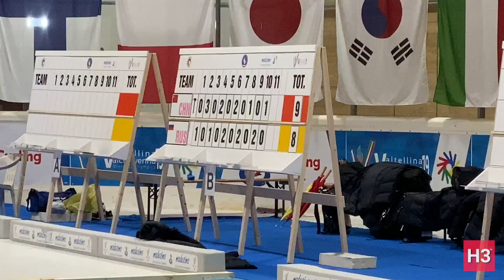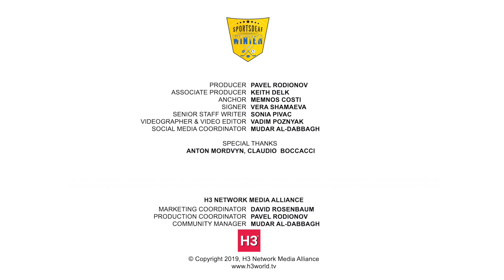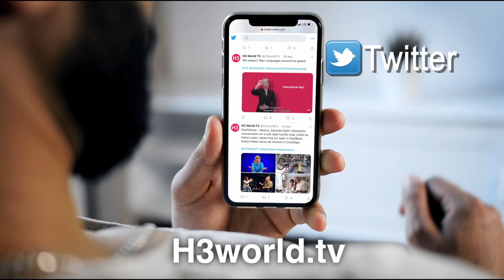SportsDeaf Winter: Italy - Day 9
FULL VIDEO REPORT - DAY 9 | H3 World TV reports on the biggest Winter Deaflympics ever! Daily media coverage in International Sign. Captions available.